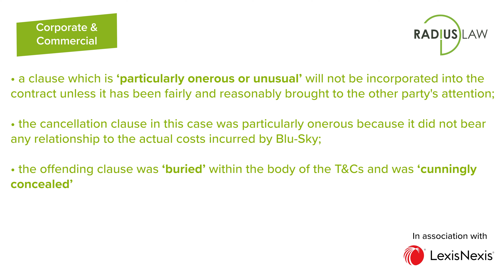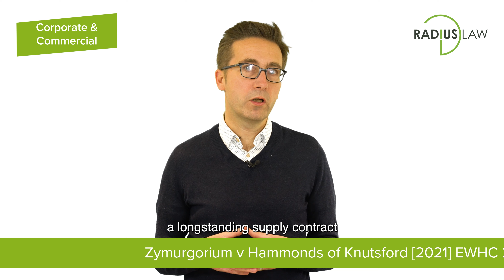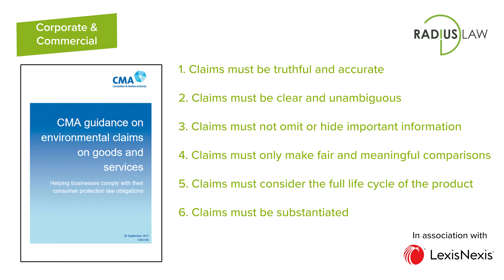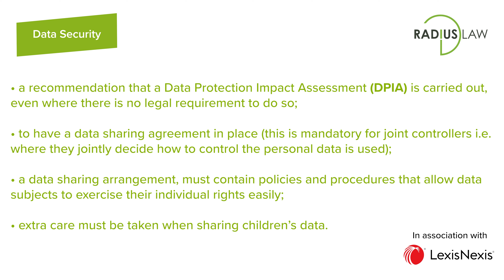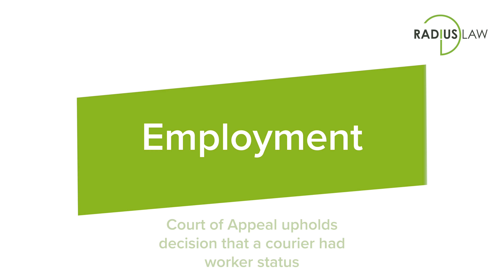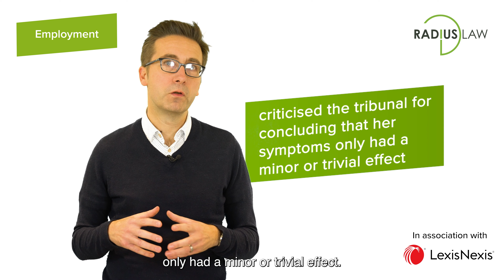Radius Law | November 2021 | Commercial Bulletin 68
Welcome to the November edition of the Radius Law Commercial Bulletin, in association with LexisNexis.

This month Iain Larkins, Founder of Radius Law, discusses:
- Is acceptance needed for a contract?
- Green Claims Code
- Data sharing code
- Deliveroo
- Failure to consider flexible working